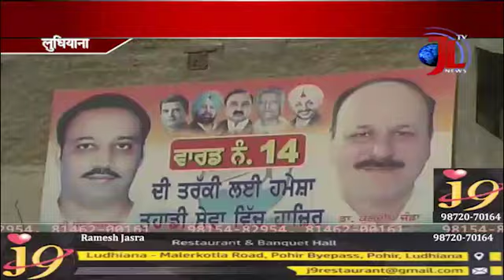WATER PROBLEM : RESIDENT PROTEST OUTSIDE MLA SANJAY TALWAR OFFICE ..BY JAGRATI LAHAR